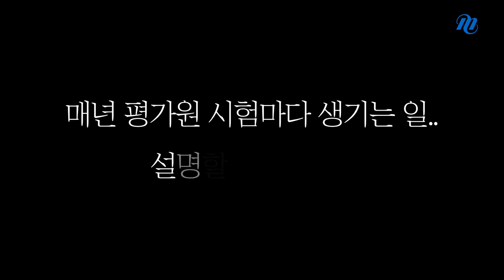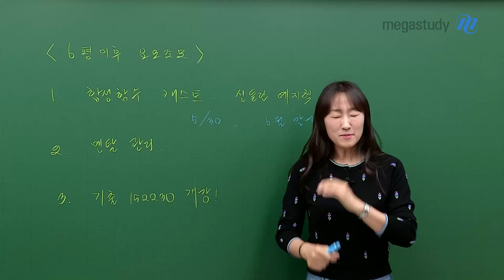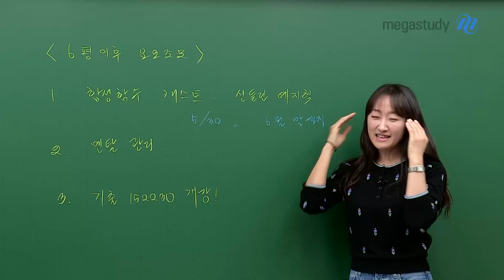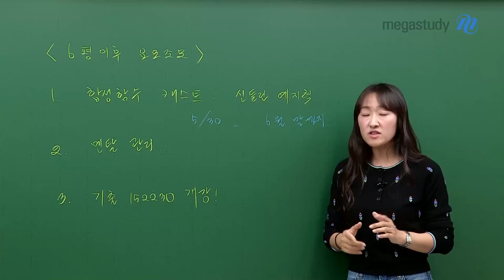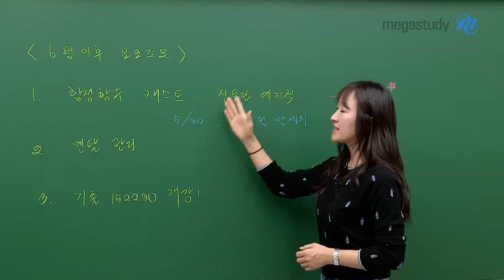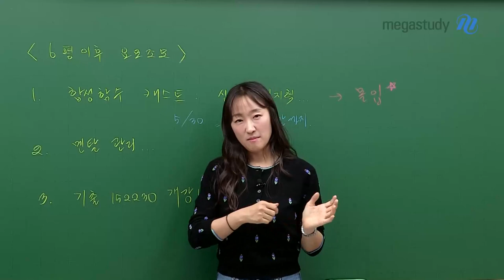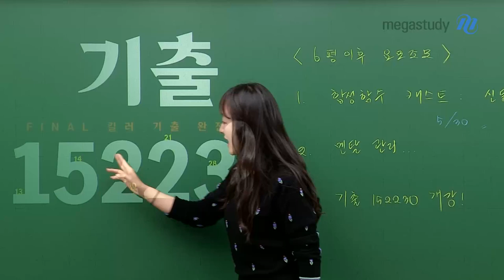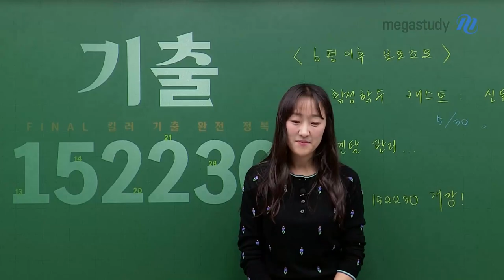[메가스터디] 수학 오르새쌤 - 설명할 수 없는 일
6월 모평 이후에 여러분에게
오르새 선생님이 요모조모 안내해 드립니다!!

1. 합성함수 캐스트!
→ 지난 5/30일에 올라온 합성함수 캐스트는
    6월 말까지만 공개될 예정이니 꼭! 기한 안에 들어주세요

2. 멘탈관리!
→ 6월 모의 평가는 이제 끝났습니다
    흔들림 없이 수능을 향해 걸어가시기 바랍니다

3. 기출 152230!
→ 킬러 기출을 정복 할 수 있는 기출152230이 개강되었습니다
    N제를 풀기 전에 기출에서 중요한 킬러문항을 꼭 확인하세요